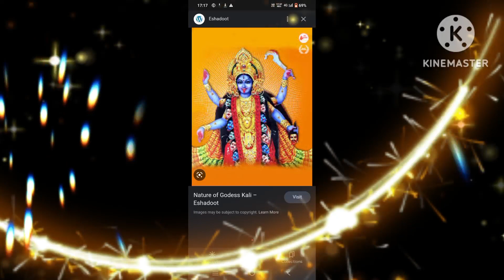কালীর নাম বড় মিঠা || রামপ্রসাদ সিরিয়ালের অপূর্ব সুন্দর গান || A-Z All Songs Centre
@A-Z All Songs Centre